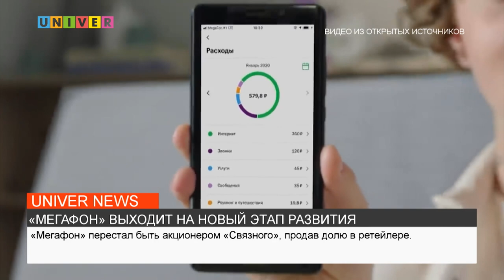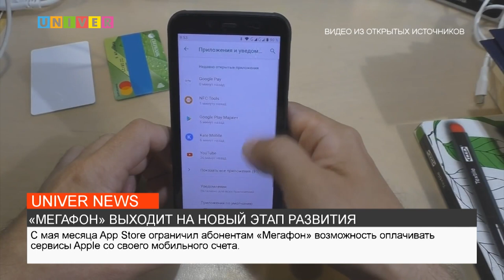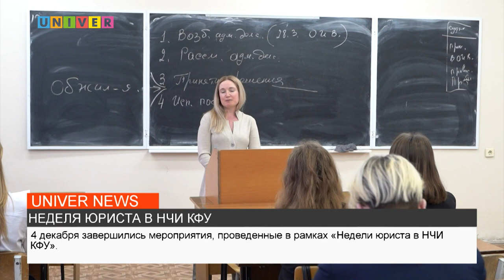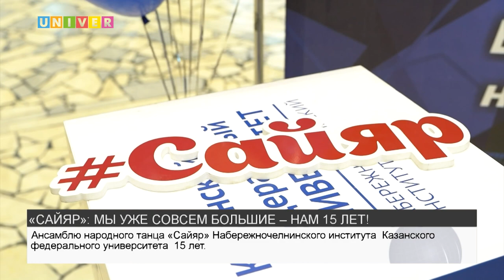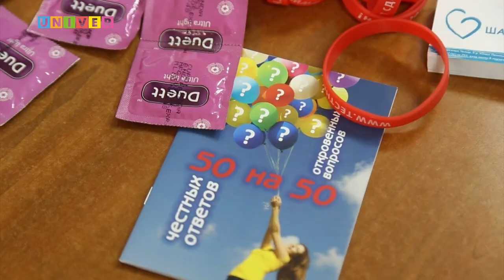НОВОСТИ КФУ от 05.12.2022